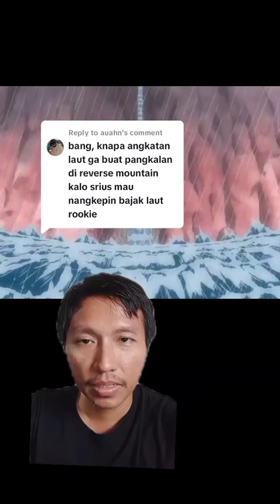Kenapa Tidak Ada Pangkalan Angkatan Laut di Reverse Mountain? ~ One Piece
Selamat datang di channel youtube Wanpispedia. Disini kita akan membahas segala sesuatu tentang One Piece, baik itu fakta ataupun teori. Dan pada video kali ini kita akan membahas tentang kenapa tidak ada pangkalan laut di reverse mountain